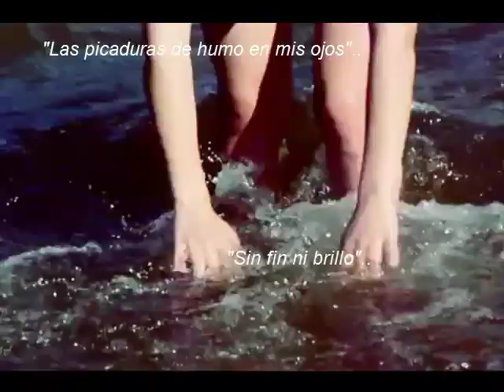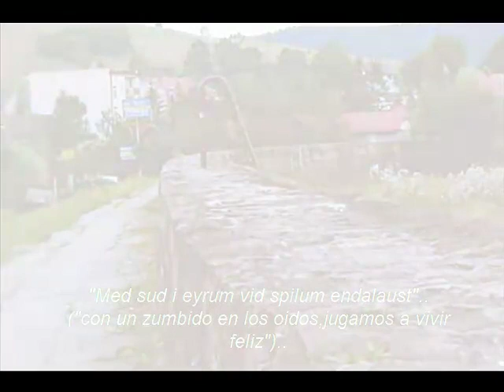Sigur Ros,Vid Spilum Endalaust("Jugando a vivir feliz")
en lo personal,esta es la mejor canción de toda mi música simple y sencillamente hermosa